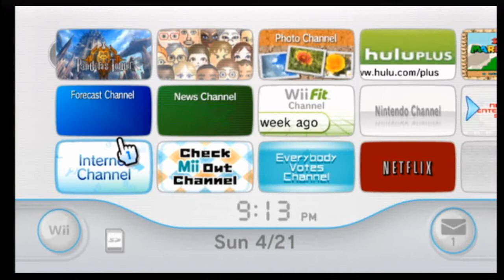Pandora's Tower Part 1: The Native Palate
We take our first steps into our grand edvanture and are left with many questions. Oh and we watch some people eat.